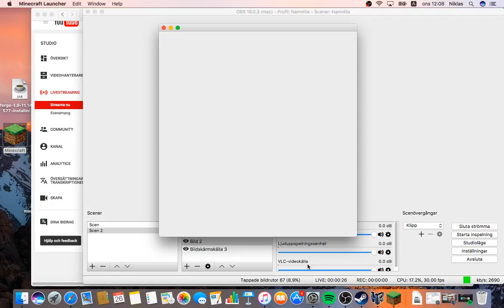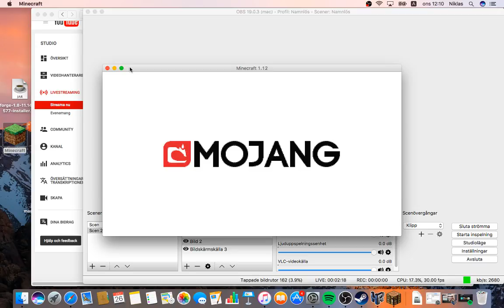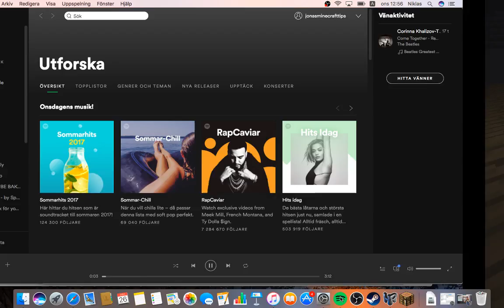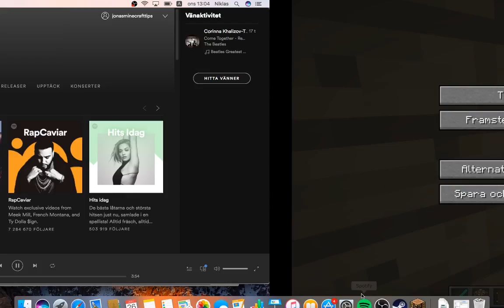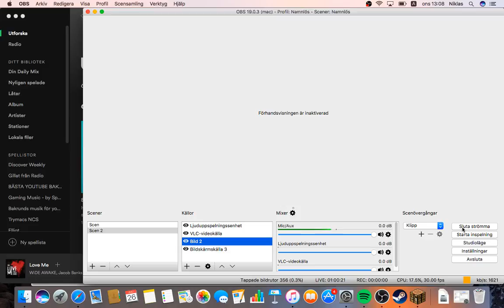live Minecraft med jonas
njut musiken